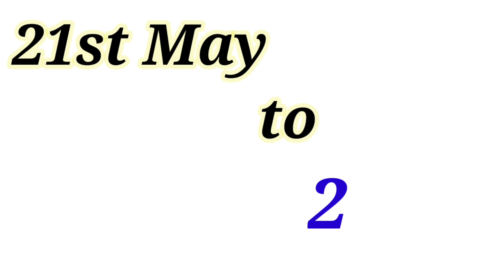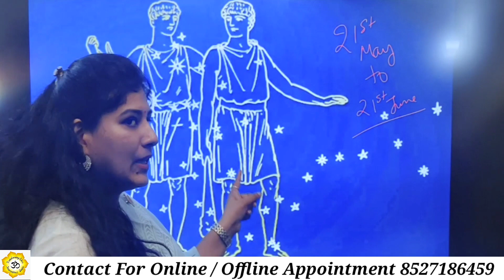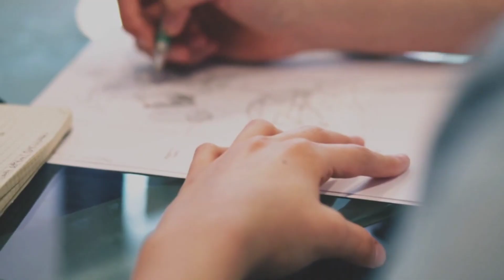कैसे होते हैं मिथुन राशि वाले? मिथुन राशि वाले को कामयाबी? Why Gemini Is The Best Zodiac Sign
Gemini is the third sign of the horoscope. It is a highly diverse sign, mostly known for its duality, which is symbolized by the twins. Gemini can be outgoing and communicative or contemplative and serious – it all depends on their mood. Often, the Gemini Traits are not as fixed as other signs and many Geminis don’t completely line up with the description of a “typical” Gemini. Let’s see what makes the mutable Gemini the best of the zodiac cycle.